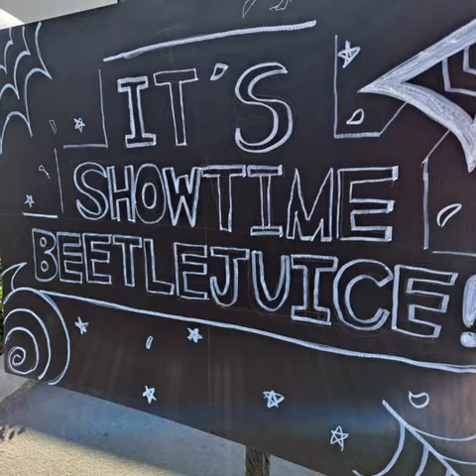Spooktacular 2020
Holy Rosary Spooktacular Halloween 2020